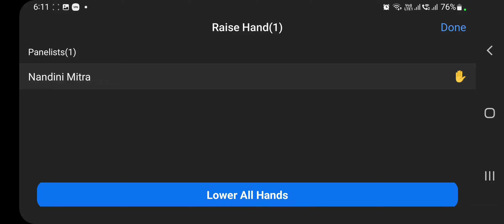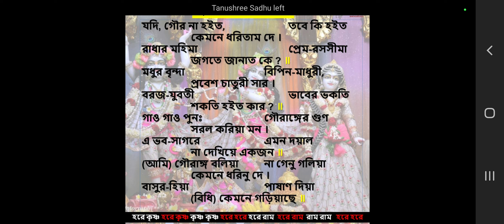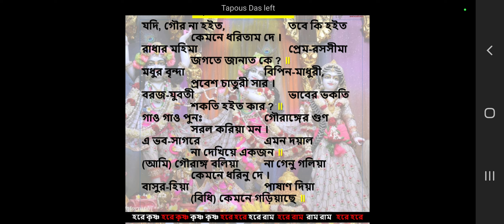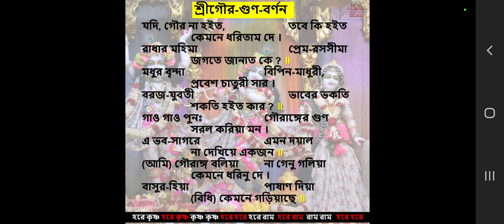jodi gour na hoito tobay ki hoito ?